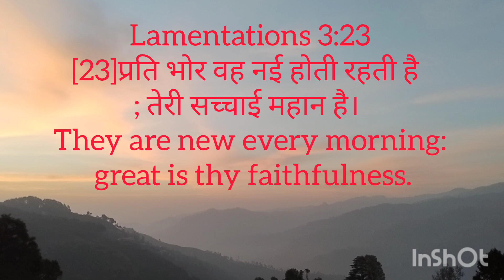Rays Of LOVE ❤️shortfeed